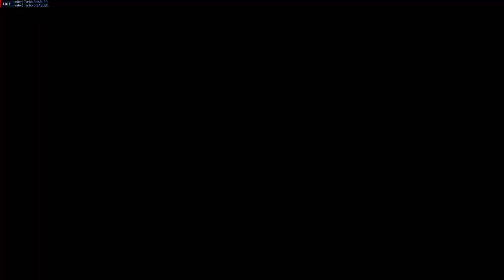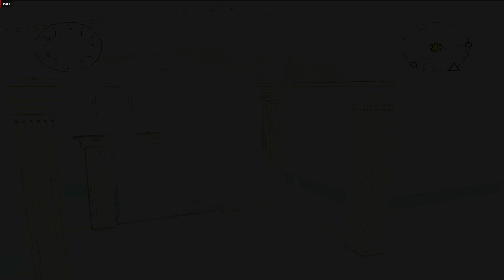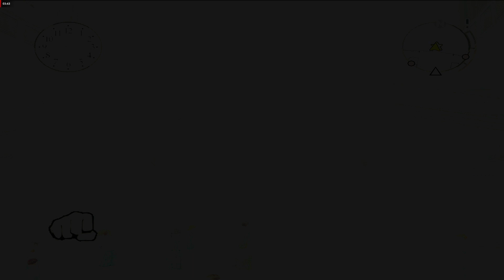Android, PS1 - PS5, Nintendo - Wii ou PC. Videos 4k só no youtube